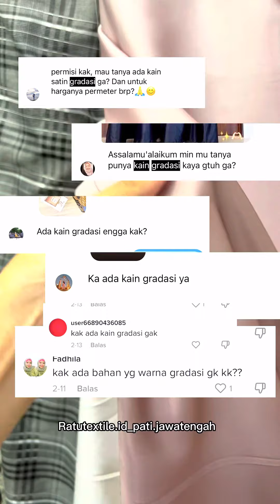Lunas ya request an kain gradasinya👌🥰